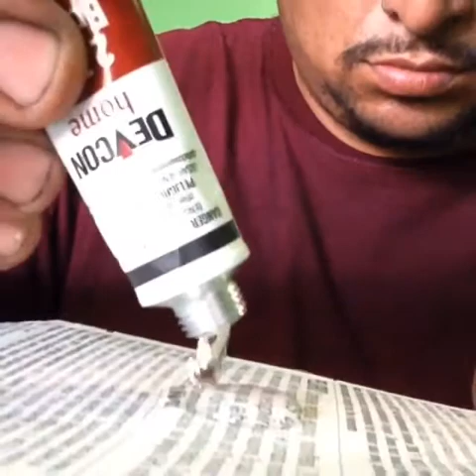How to make and replace your fishing rod guide!!! Full video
If you like fishing and do not like when your fishing rod get damage and have to end up throwing it away don't do it check this video on how to restore your rod.